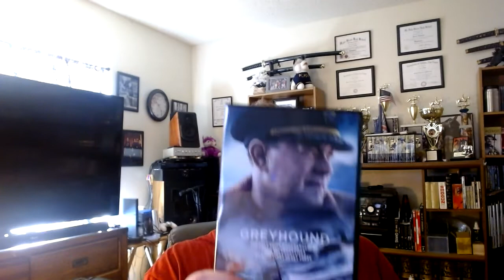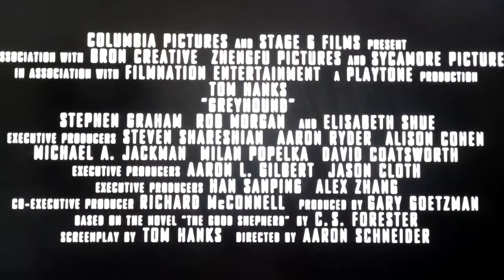Greyhound-(2020)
Movies and Games Promotions